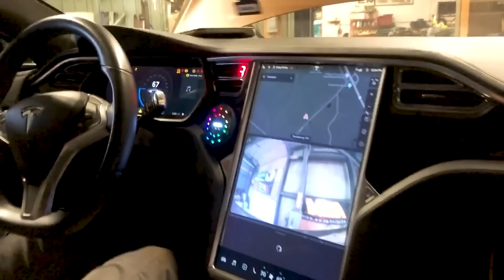When You THINK You Are FAST But You DRIVE A TESLA!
On todays episode we got classic, sports, super & hypercar owners sending Tesla owners to gapplebees. Electric car tesla owner going insane because they were beaten by an old 90s sleeper car! These rich dudes think that they've won way too early with their Tesla just before some built turbo sleeper gaps them! Tesla Plaid owners think that they're fast but then this happens:

Twin Turbo Ford F-150, Crazy Big Turbo Honda Civic with VTEC, Twin Turbo Lamborghini Huracan, Anti-Lag & 2-Step Skyline R32 GTR, Big Single Turbo Toyota Supra with a parachute., pops & bangs... 1000HP Turbo drag evo 9, Single Turbo K20 Civic with no traction, 1000+, Horsepower GTR , Hellcat Redeye, Mustang GT500 E85, Turbo Ninja H2, Mitsubishi Lancer Evo 8 Launch control and much more !!

We provide the best supercharger sounds, turbo flutter etc...
From UAE, USA, Japan to Europe..
Hope you guys enjoy this little compilation and hopefully see you soon! :)

Credits:

@Can I be Frank
Tesla PLaid vs. Twin Turbo Huracan
E85 GT500 Mustang vs. Tesla Plaid Model X
Tesla Plaid vs. K20 AWD Turbo Civic
Tesla Plaid vs. Twin Turbo F-150
Tesla Plaid vs. Nissan GTR

Tesla Plaid vs. 700HP AWD Civic - @BoostedBoiz

R32 GTR vs. Tesla Model S - @BecauseRaceCarChannel

EVO 9 vs. Tesla Plaid

Cocky Tesla Plaid owner vs. Hellcat - @Kelley's Garage

Tesla Plaid vs. 700WHP 2JZ Supra
Tesla Plaid vs. 1500WHP Supra - @Superspeed

Ninja H2 vs. Tesla Plaid vs. - @MAD MAXY

The Stradman 1500HP GTR vs. Tesla Plaid - @Coen Lemmon

Nissan Skyline R34 GTR vs. Tesla Plaid

Tesla Model S vs. Drag EVO 8 - @Роман

Tesla Plaid vs. Sleeper Turbo Civic

1200HP GTR vs. Tesla Plaid S

R32 GTR vs. Tesla Model S 90D - @Inge's garage

Tesla Plaid vs. 650HP Evo 9

900HP Honda Civic vs. Tesla Plaid - @Texas Racing Channel

Bugatti Divo vs. Tesla Plaid - @CarZaro